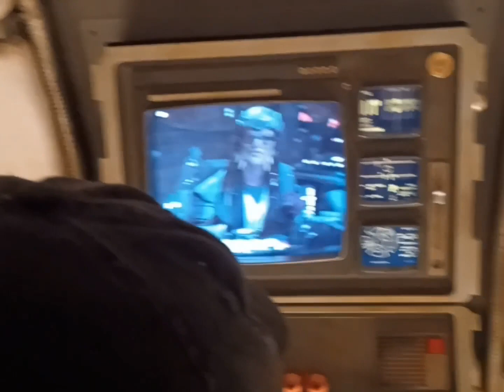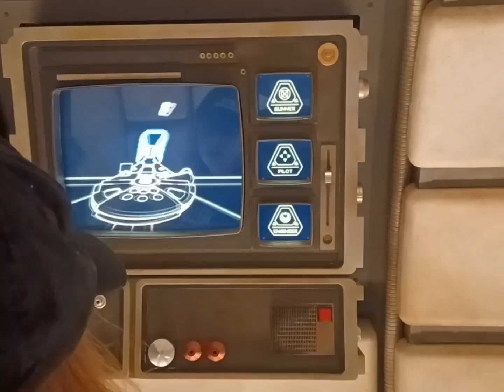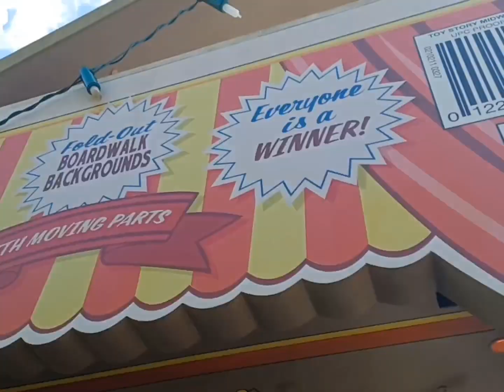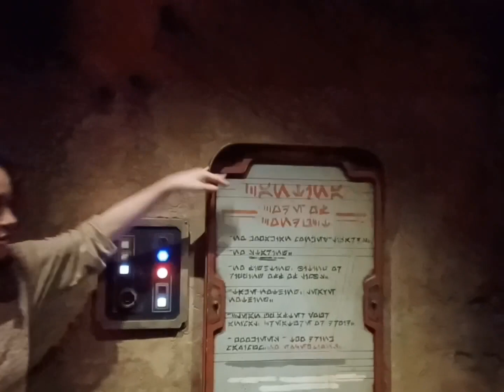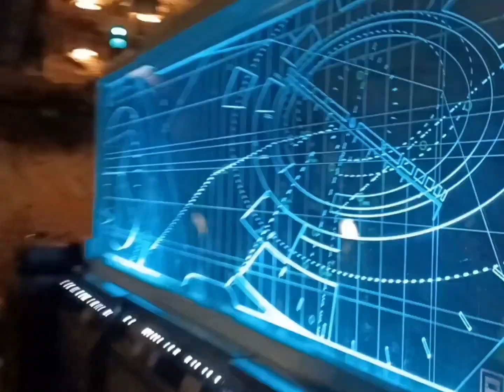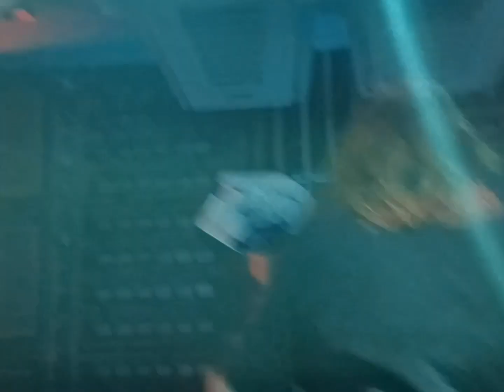My USA Trip - Part 3 - Florida, Disney's Hollywood Studios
Definitely my favourite of days in Disney, and probably one of the longest! there were so many rides, but I think we spent most of our time in Galaxy's Edge, the Star Wars section of the park.